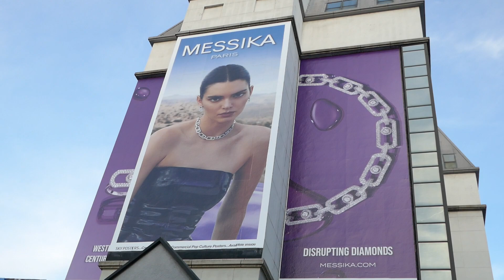Kendall Jenner Messika Billboard Los Angeles California USA February 15, 2024